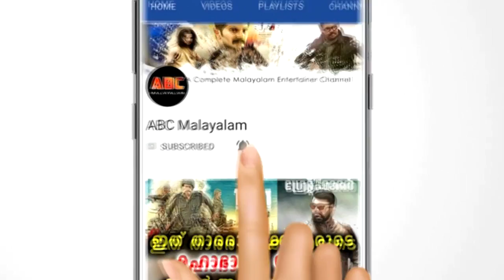ഇന്ദ്രജിത്തിനും പൂർണ്ണിമക്കും അഭിമാനമായി മകൾ പ്രാർത്ഥന | Prarthana Indrajith